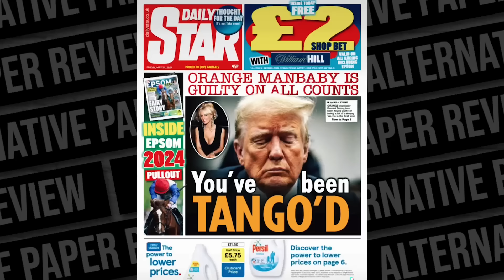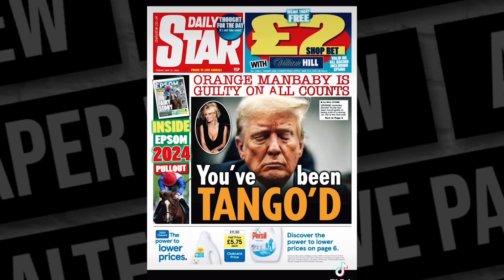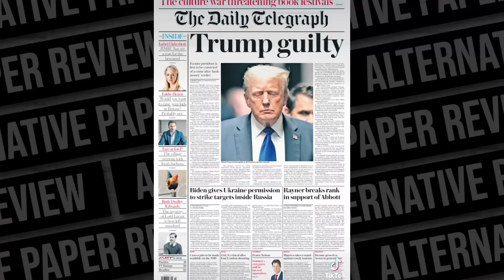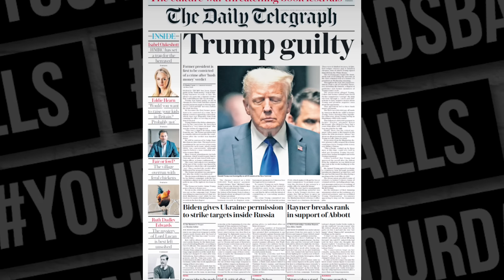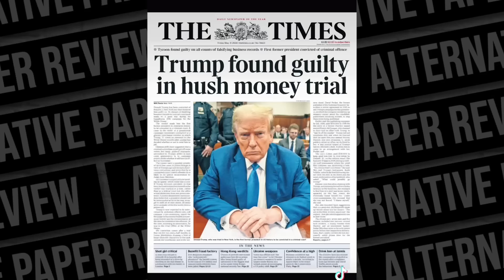Alternative Paper Review - Fri 31/05/24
Join me once more as i galivant through these rags and try to make sense of the senseless. From the STEM papers [Sun, Telegraph, Express, Mail] over to the Left-leaning stylings of the Mirror and Guardian.